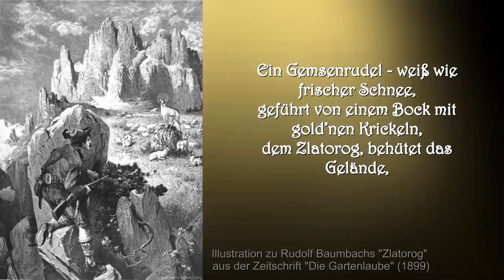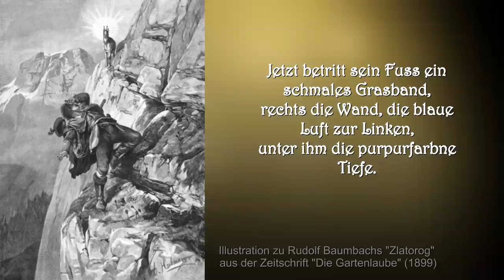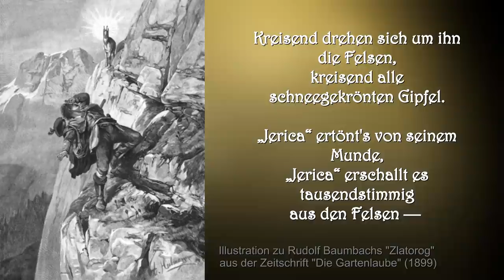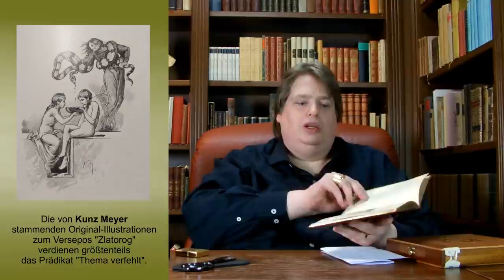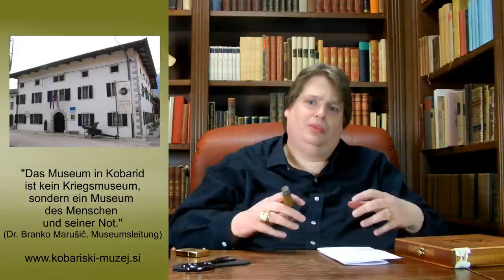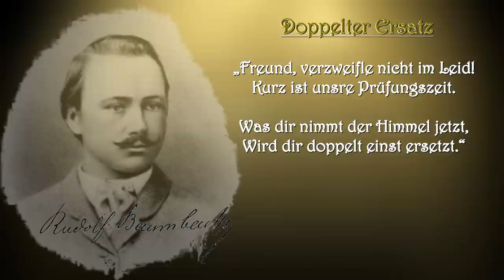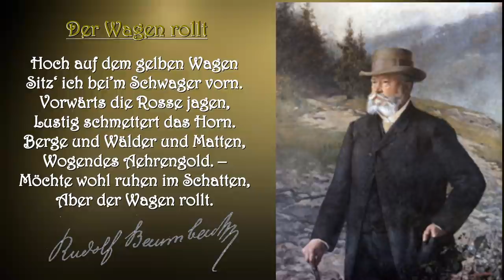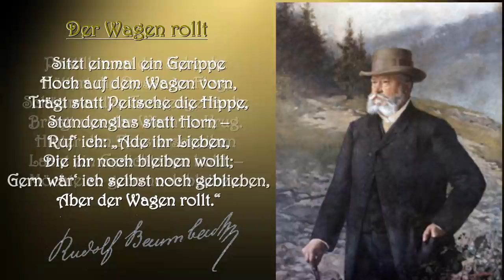Laura Chavin Churchill und wer wirklich „hoch auf dem gelben Wagen“ sitzt – Zigarrentest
Als gerettete oder auferstandene Marke tritt die neue Laura Chavin Classic Edition 2019 an, um im Premiumsegment zu wildern. Ihre Vorgängerin hatte das mit dem Tode bezahlt ebenso wie der Jäger in der Legende vom magischen Steinbock „Zlatorog“ und den weißen Frauen, die uns der Götterfunkenpate Rudolf Baumbach überliefert. Ob die No. 66, das Churchill – Format der Zigarrenlinie, schließlich ein Victory – Zeichen von mir verliehen bekommt, soll hier ebenso geklärt werden, wie die Frage, warum doppelt nicht immer auch besser ist und wer eigentlich dieser „Schwager“ ist, bei dem wir vorn sitzen.